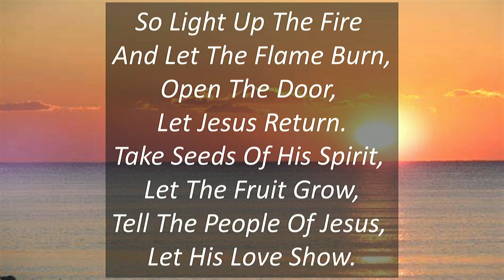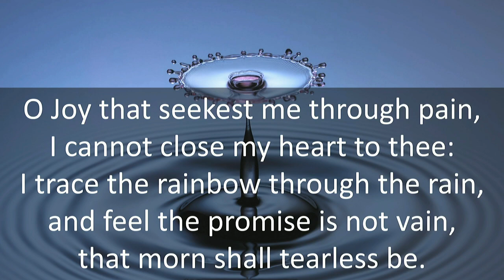Recording of Sunday Worship 08 October 2023